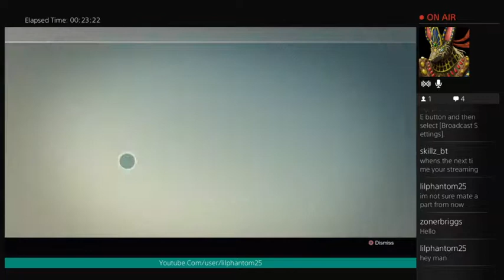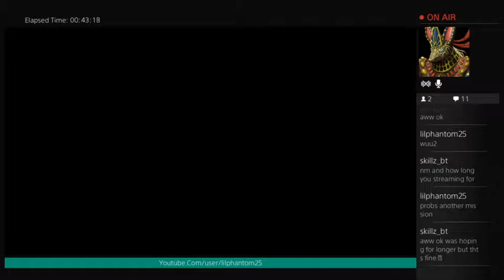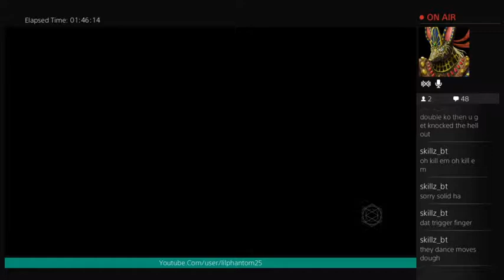PS4 Destiny with Friends - 1/2 (#3)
Stream #3 pt1 -
Hi Guys here is a stream I did today, Sorry it sounds like I'm talking to myself but I clicked include party chat into stream and well as you can see it didn't include Party Chat.

➞Dead_Pool1702
➞Msjp1